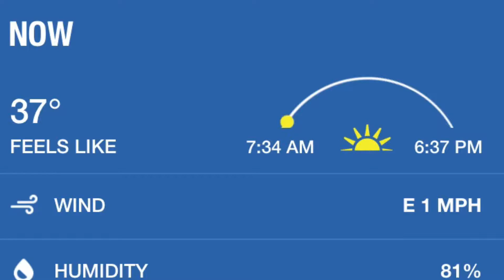Cold-weather Conditioning 10–29–2017